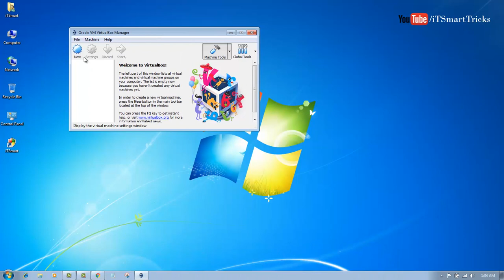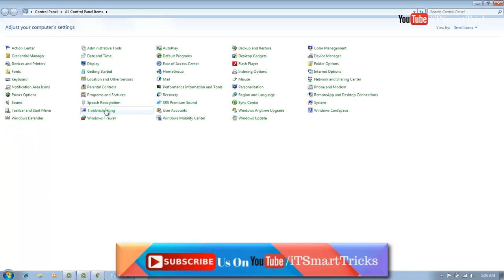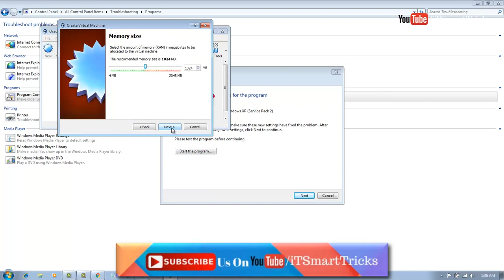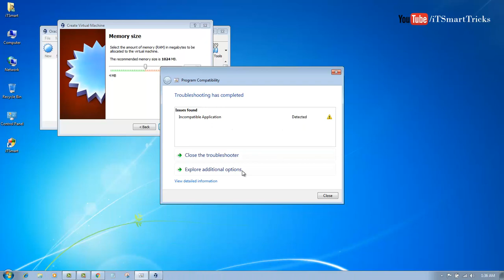How To Troubleshoot Software Issues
How To Troubleshoot Software Issues - Windows Tools for Troubleshooting. # Check Hardware & Software Problems.